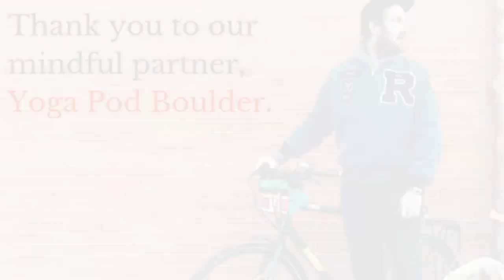Waylon talks with Yoga Pod: How to run an Ethical Studio.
Waylon Lewis talks with the founders of Yoga Pod Boulder, Nicole & Gerry Wienholt, about what it takes to create and maintain an ethical yoga studio these days.

To practice with Yoga Pod Boulder